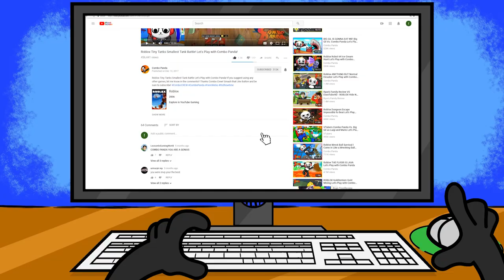Swinging Through The City Like Spiderman!!